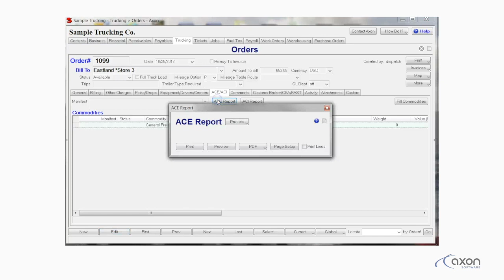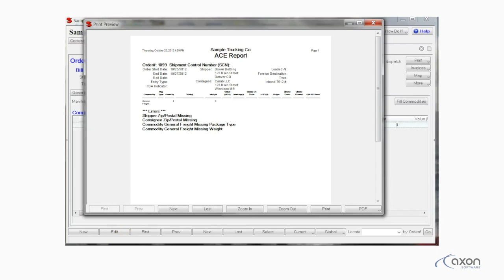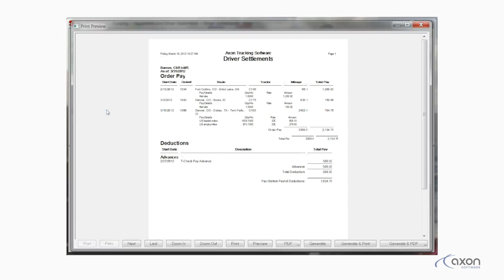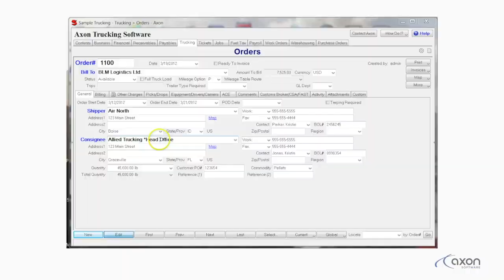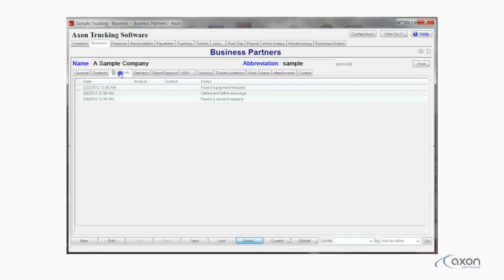Trucking Software Review – CDI International Inc. of High River, AB – Axon Software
- Axon Software client CDI International talks about tripling the size of their fleet with minimal additional staffing.
Find out what Real-Time Totally Integrated Trucking Software can do for you. Business doesn't have to be so tough.